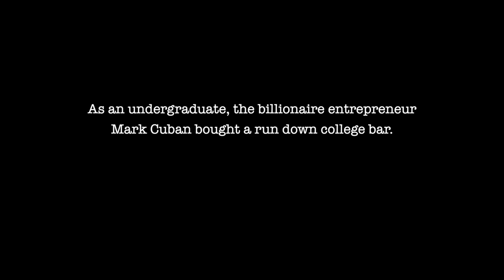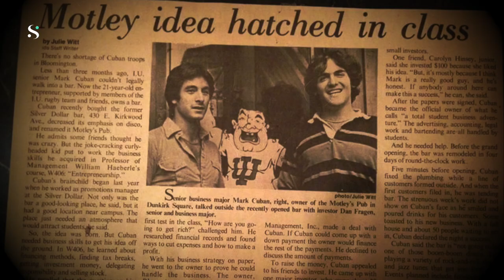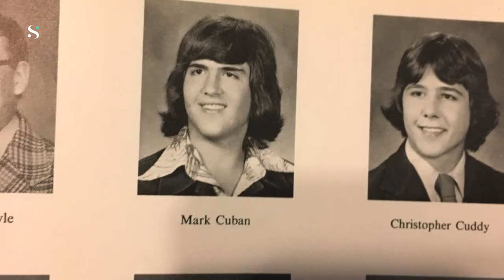My 6 Rules For Entrepreneurs | Mark Cuban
Why Do People Fail? Mark Cuban discusses his six golden rules for startups and shares his advice on entrepreneurship.

Hi, my name is Stuie and I made Savanteum to inspire the next generation of creators and innovators.

👉 My Editing Gear:
Microphone (amazon)
Monitor (amazon)
Computer (amazon)
Headphones (amazon)
Wireless Mouse (amazon)

Video Notes:
Mark Cuban is an American billionaire entrepreneur, television personality, media proprietor, and investor, whose net worth is an estimated $4.3 billion. “It doesn't matter how many times you fail. You only have to be right once and then everyone can tell you that you are an overnight success."  — Mark Cuban.

Footage Pexels: Various Artists, Fauxels, Islem Benzegouta, Ketut Subiyanto, Tima Miroshnichenko, Ulrich Scharwächter Bobrov with gratitude – Join/follow Pexels and support independent artists.